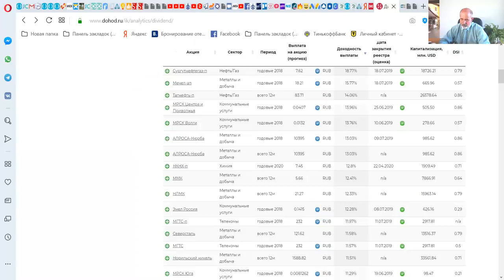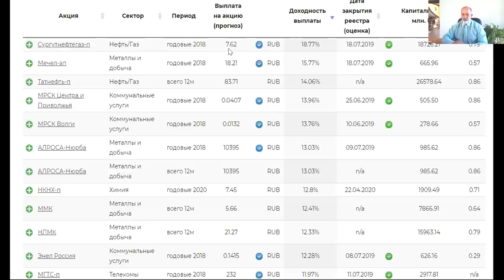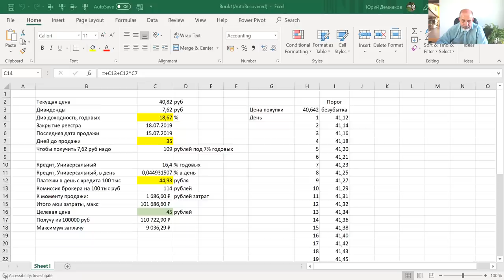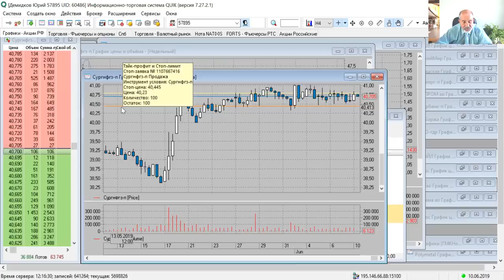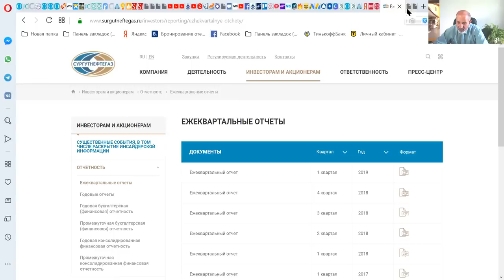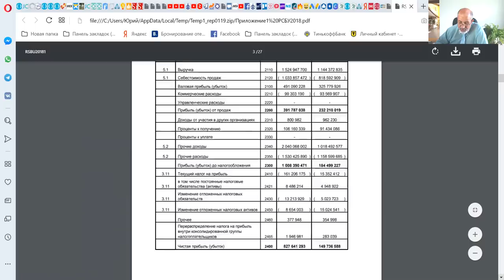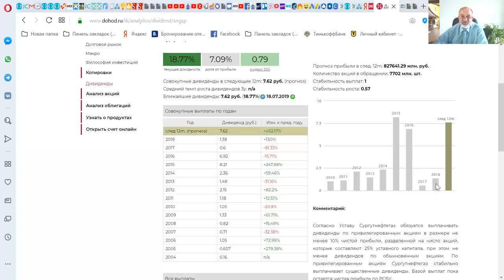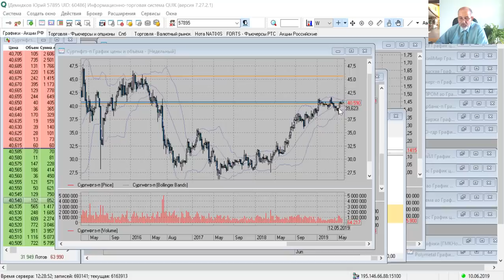Акции просто обязаны вырасти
Почему я считаю, что акции Сургутнефтегаз Привилегированные должны вырасти в цене.
Анализ акций.